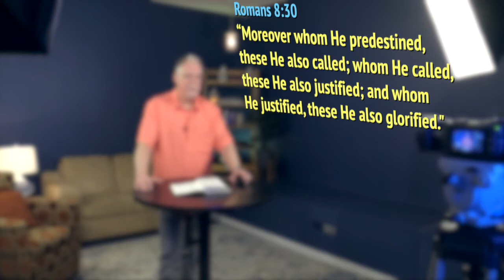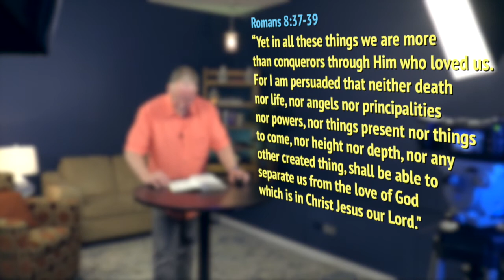Digging Deeper Moment 55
"Ask Pastor Edition": Predestination (part 3)